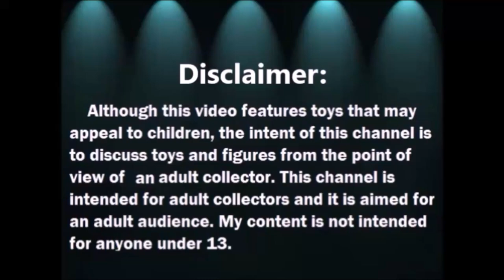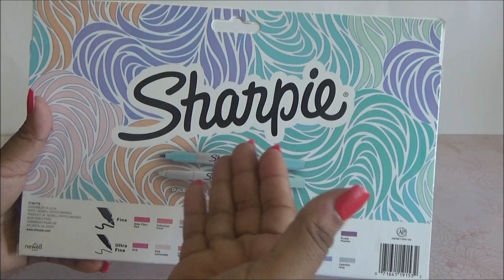Special Edition 20 ct of Pastel Sharpie - Spanish